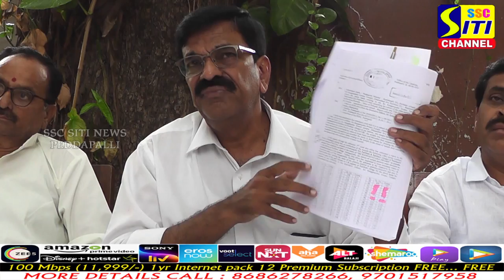ఎమ్మెల్యే దాసరికి బిగుసుకుంటున్న అసమ్మతి ఉచ్చు... హ్యాట్రిక్ విజయానికి అడ్డుకట్ట వేస్తాయని టాక్...